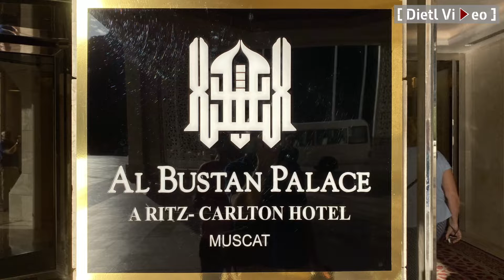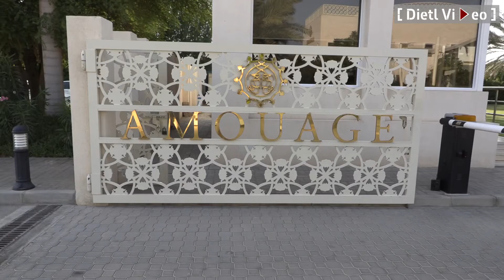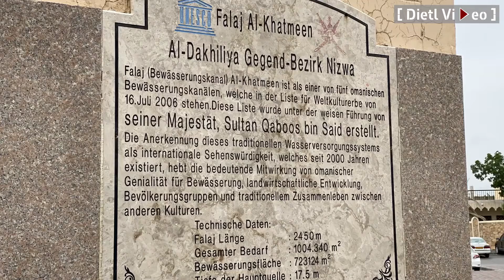2019 11 16 Oman Rundreise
Eine Studienreise zu den wichtigsten Orten des Sultanates

Gastkommentatorin: Ariane Kabengi